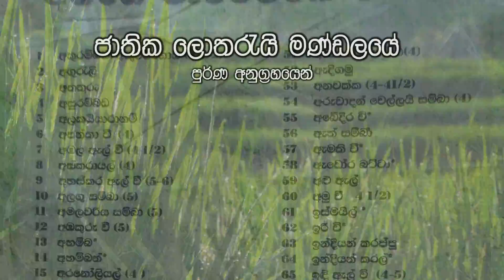GURUPARA - trailer 4